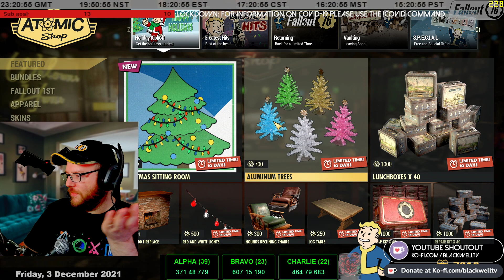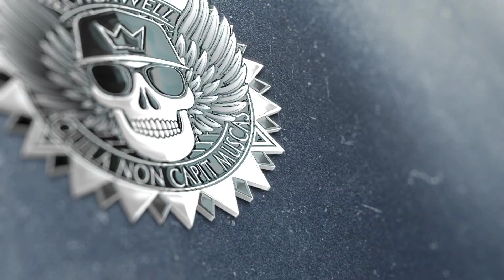Fallout 76: Daily News! [3rd December, 2021] - DOUBLE XP RETURNS!! THIS IS NOT A DRILL!!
Welcome Wastelanders to your daily dose of Fallout 76 News!

Tonight we are happily shocked to hear that Double XP is now live!! We also scoop up the Atomic Store and take a look at the Daily Ops, Weekly Challenges and Daily Challenges!

✪ Daily Ops: Decryption: Arktos Pharma; Cultists.
✪ Minerva location: Not in game.
✪ Nuke Codes for (26th Nov - 3rd Dec): [Alpha: 37148779] [Bravo: 60715190] [Charlie: 46479683]

If you have any queries or questions feel free to drop them in the comments and we'll catch y'all in Appalachia!